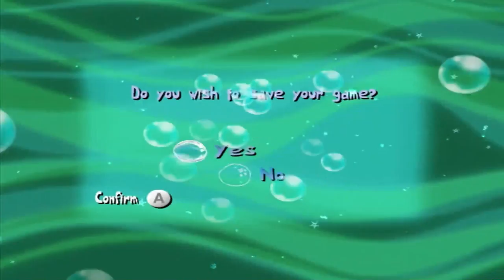Spongebob: Creature from the Krusty Krab - Part 4 - Fear the Girth! It's Starfishman!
My hero!